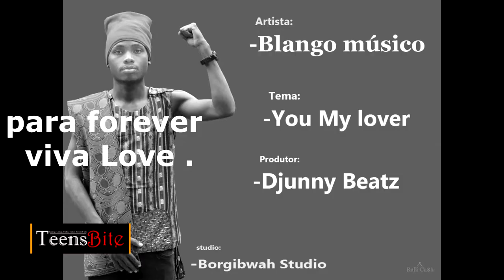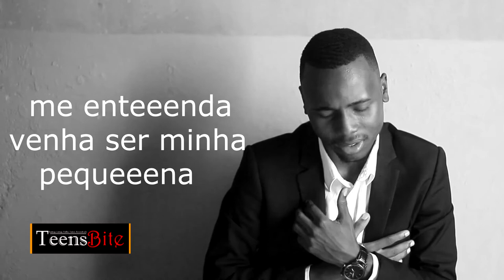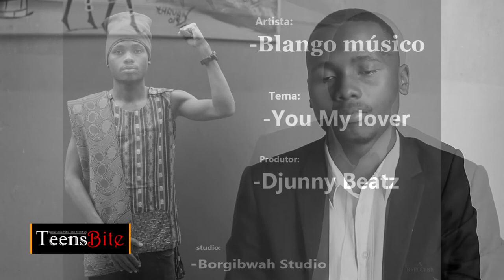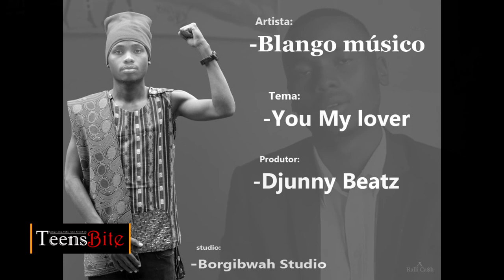Blango You are My Love by Blango Musico(video and lyrics: vara/ TeensBite)